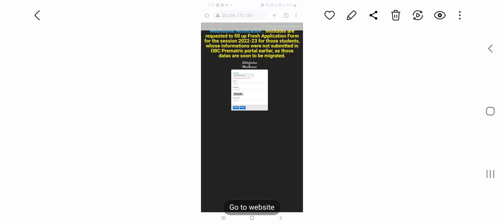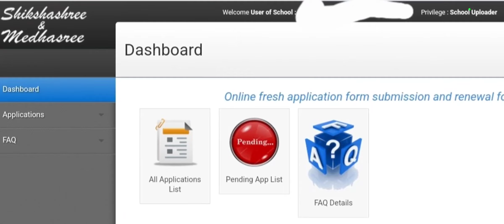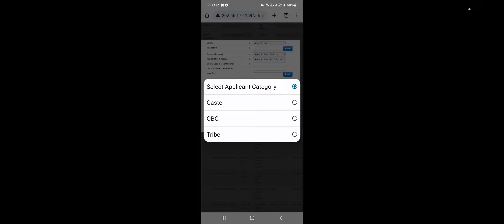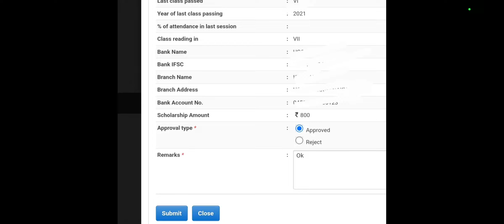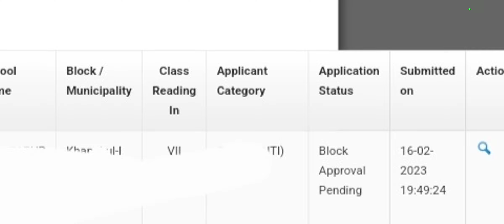medhashree,medhashree prakalpa,medhashree prokolpo, how to apply medhashree scholarship 2023 || wb